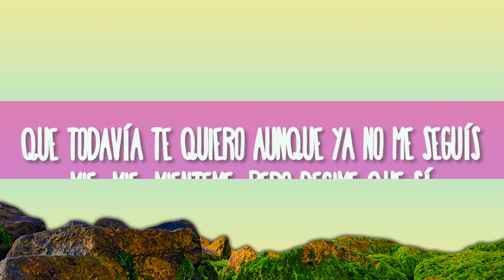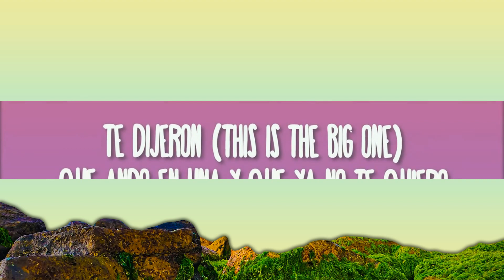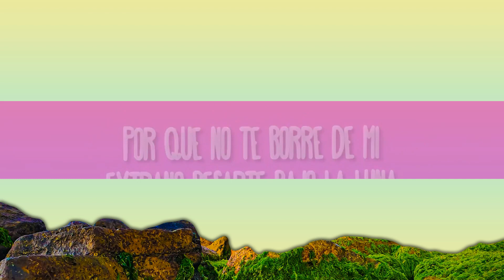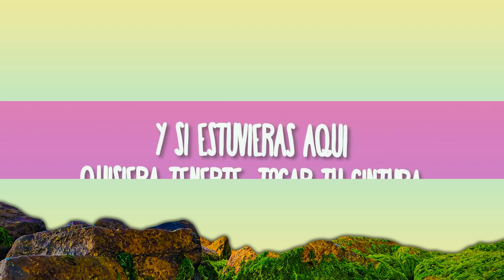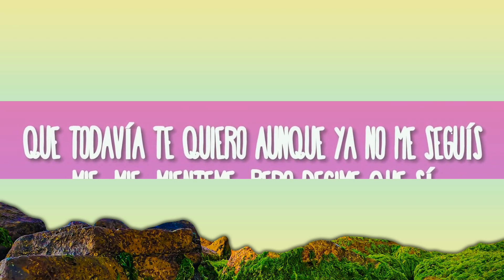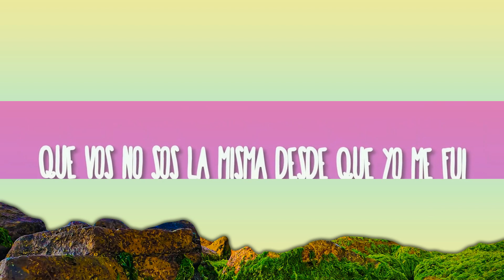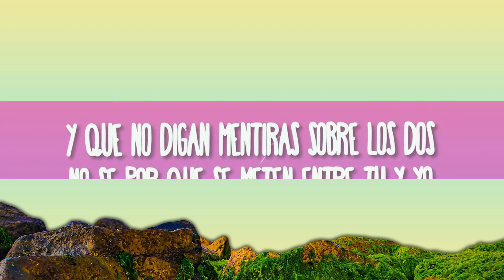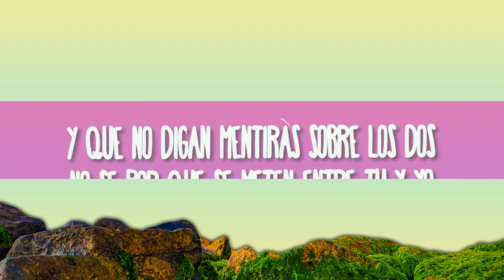Ulises Bueno, Rusherking, Big One - Mentiras | 15p Lyrics/Letra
Ulises Bueno, Rusherking, Big One - Mentiras
» Descargar:

(Letra):
TE DIJERON (THIS IS THE BIG ONE)
QUE ANDO EN UNA Y QUE YA NO TE QUIERO
QUE ME VIERON CON OTRA EN EL CLUB
PERO ESO SOLO SON FAKE NEWS

Y QUE NO DIGAN MENTIRAS SOBRE LOS DOS
NO SÉ POR QUÉ SE METEN ENTRE TÚ Y YO
SÉ QUE TAMBIÉN EXTRAÑAS
DESPERTARTE CONMIGO Y HACER EL AMOR

HOY ES CATORCE DE FEBRERO Y SIN QUERER MANDÉ UN "TE QUIERO"
ES QUE SIN VOS NO LA ESTOY PASANDO BIEN
Y AUNQUE ALGUNOS TE DIJERON QUE AHORA SOLO FUMO Y BEBO
Y ES VERDAD, PERO PENSÁNDOTE
MIÉNTEME, PERO NO ME HAGAS SUFRIR
QUE TODAVÍA TE QUIERO AUNQUE YA NO ME SEGUÍS
MIÉ-MIÉ-MIÉNTEME, PERO DECIME QUE SÍ
QUE VOS NO SOS LA MISMA DESDE QUE YO ME FUI

Y NO TE BORRÉ DE MÍ, EXTRAÑO BESARTE BAJO LA LUNA
Y SI ESTUVIERAS AQUÍ, QUISIERA TENERTE, TOCAR TU CINTURA

ME DUELE QUE PASEMOS SOLOS OTRO FRÍO INVIERNO
Y DE TI NO ME OLVIDO, ¿CÓMO DEJARTE SI TE LLEVO CONMIGO?
NUNCA HE PODIDO ARRANCARTE

POR QUÉ NO TE BORRÉ DE MÍ, EXTRAÑO BESARTE BAJO LA LUNA

ULISES
DE CÓRDOBA
CAPITAL
RUSHERKING